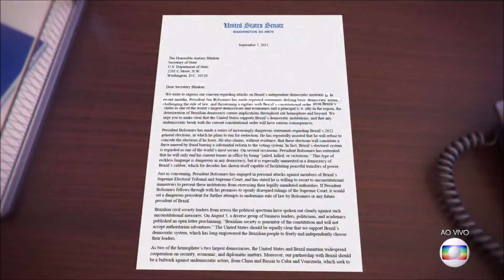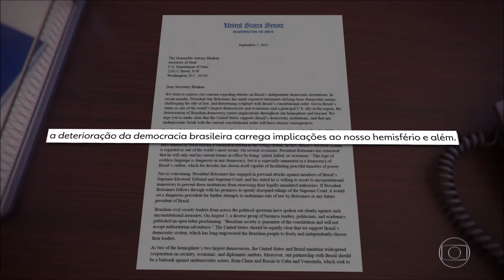Bom Dia Brasil Parlamentares americanos pedem que Biden repreenda Bolsonaro por ataque à democracia